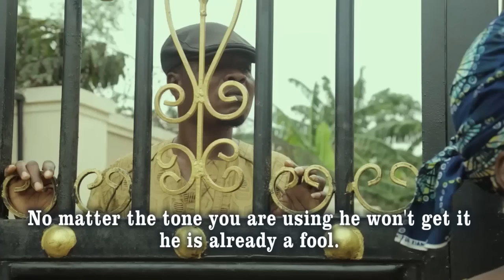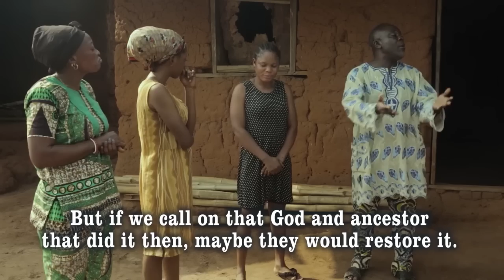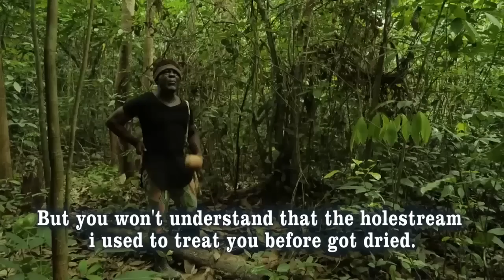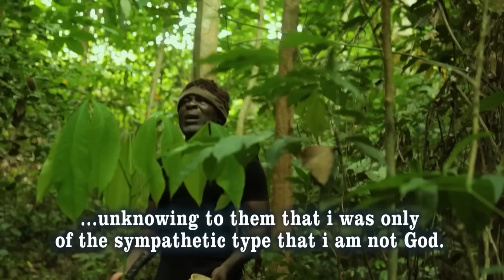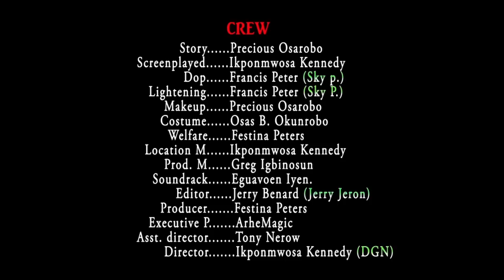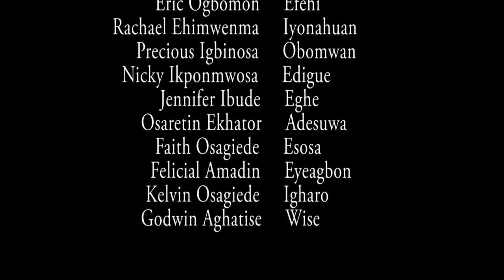ADUGBO n' OHUE PART 4 [SUB-TITLED IN ENGLISH] LATEST BENIN MOVIE 2023